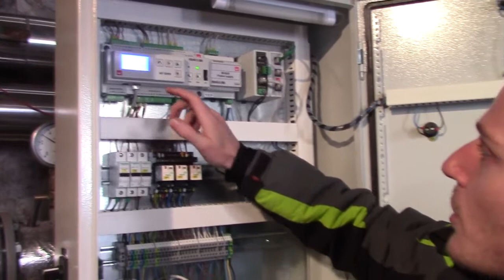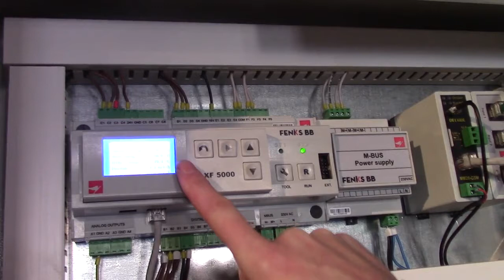Ivan Stefanovic- izjava 25. 11. 2016.